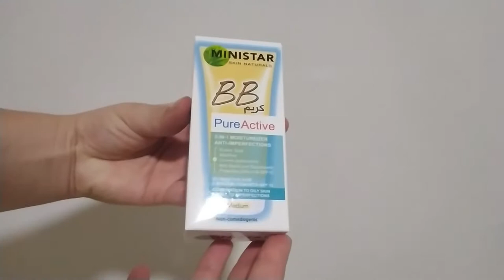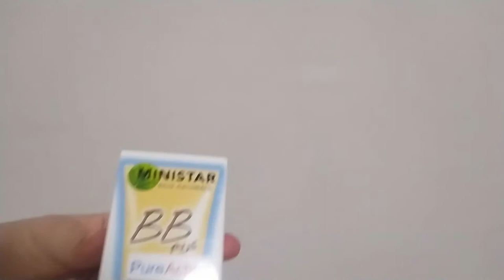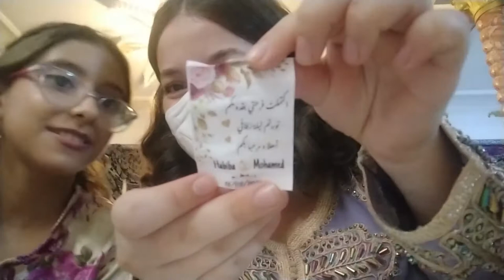عرس في زمن كورونا : الناس ماتوا عليا بالضحك حيت أنا الوحيدة لي كنت لابسة الكمامة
كنتمنى تكونوا في أحسن الأحوال ونتوما كتشاهدوا هاد الفيديو ، لي غادي نشارك معاكم فيه :

🔺كيفاش وجدت راسي للعرس ؟
🔺شنو المكياج لي عملت و ثمن كل منتوج ومنين خديتوا؟
🔺شنو لبست ومنين كريت القفطان وشحال كريتوا ؟
🔺شنو هي الأطباق لي وجدوا ناس العروسة ؟

كاميرا التصوير:  Xiaomi Redmi Note 7
برنامج المونتاج :  Filmora 9